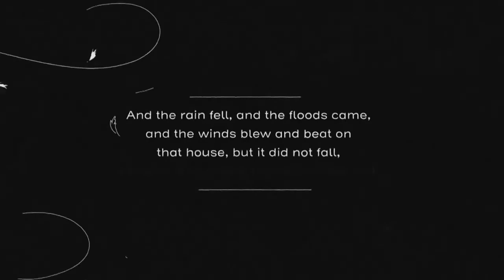5 8 22 | The Classic | Firm Foundation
There are basic instructions on what a great family is built upon.  Just like a physical house needs a firm foundation, individuals and families need to be built on a strong spiritual and moral foundation.  To prepare, read Proverbs 24:1-6 and 1 Corinthians 3:10-15.